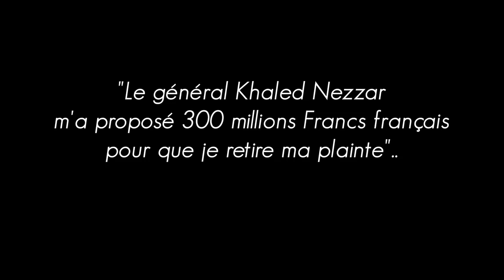Un ancien interné des camps du sud des années 90 révèle Le général Khaled